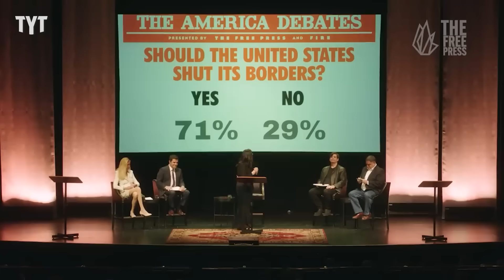Cenk vs Ann Coulter Debate Immigration - HIGHLIGHTS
Cenk Ugyur and Ann Coulter face off, arguing whether or not the US should shut down its borders. With Kamala Harris as the presumptive Democratic Nominee, Republicans are zeroing in on the job she's done since Biden gave her heightened immigration responsibilities, which makes this prerecorded debate all the more relevant today. Bari Weiss moderates this production of The Free Press. This is an excerpt. For the full 90 minute debate, we very much encourage you to click this

Special thanks to The Free Press and its partners for permission to post highlights, and for hosting this truly thought-provoking debate.

The Young Turks are fearless in talking about the issues that matter. We are a rare show that combines all of the news that people care about in one place. We cover politics, entertainment, sports, and pop culture; all through a progressive lens.

What does it mean to be a “Young Turk?”

According to the American Heritage Dictionary;
1. Young progressive or insurgent member of an institution, movement, or political party.
2. Young person who rebels against authority or societal expectations.